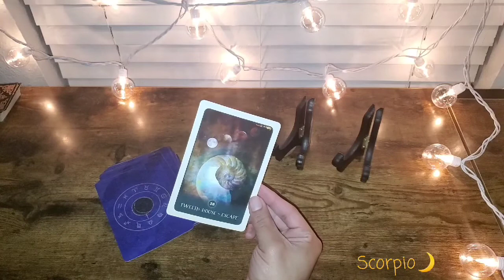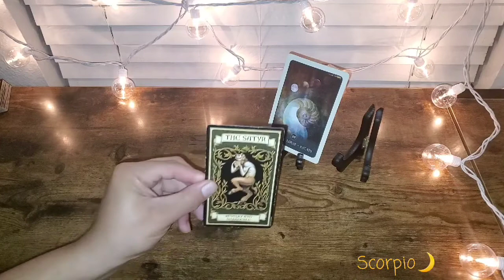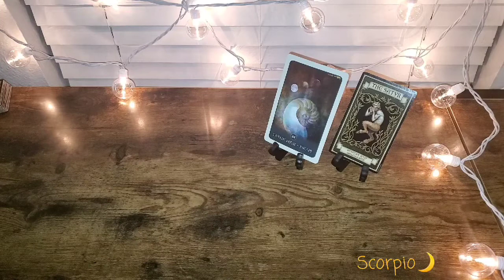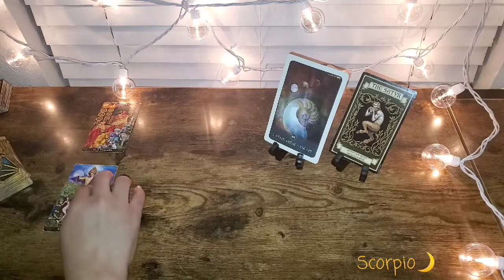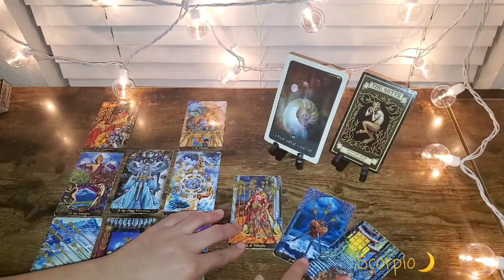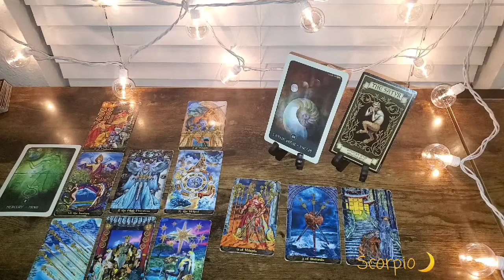Scorpio Moon🌙 The Pleasure Of It All • March - April 2021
OR
Cash-app: $LuminantLibra

    With Love - Luminant Libra